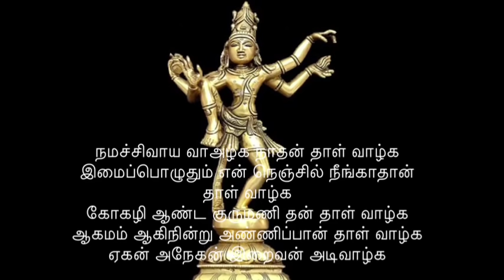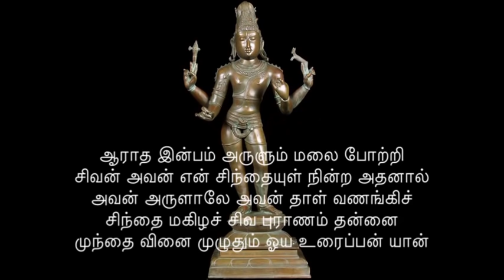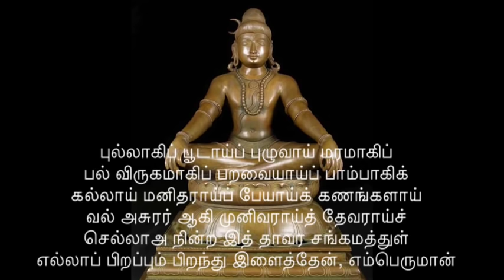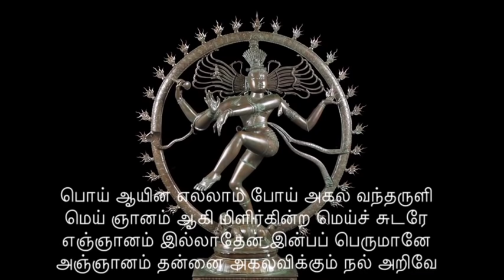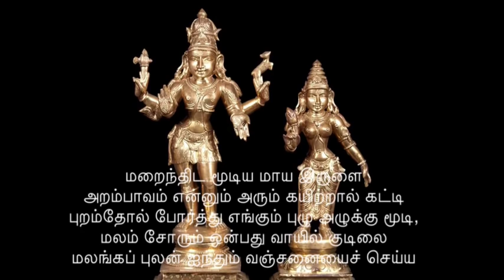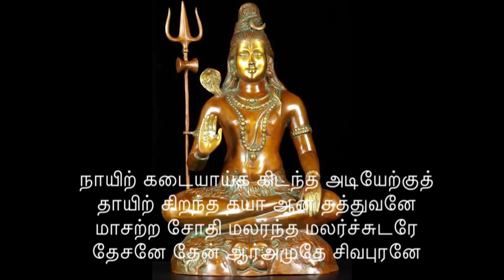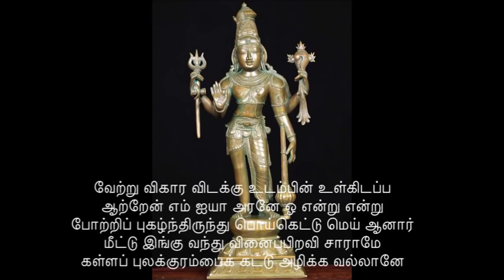நமசிவாய வாழ்க நாதன் தாள் வாழ்க...